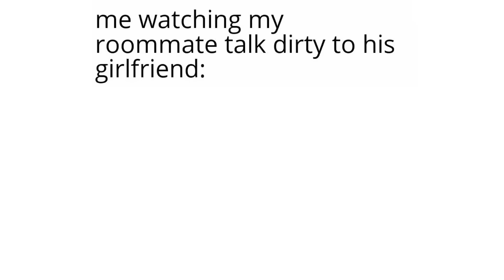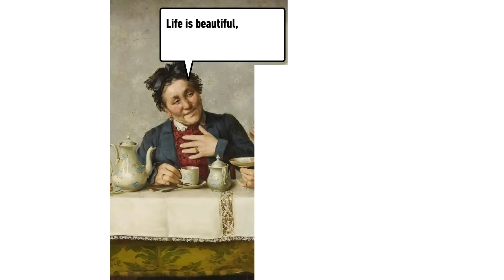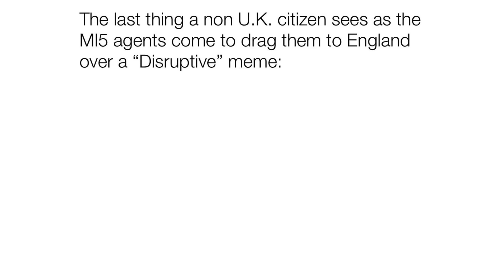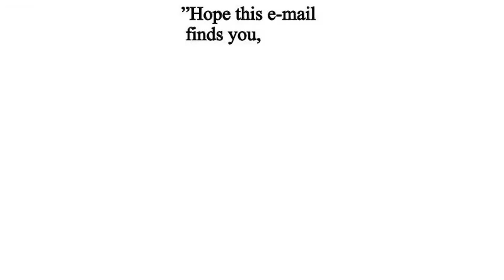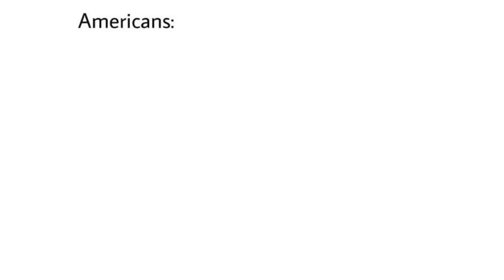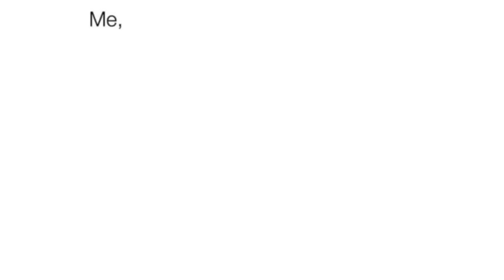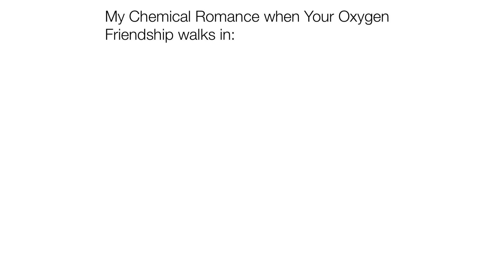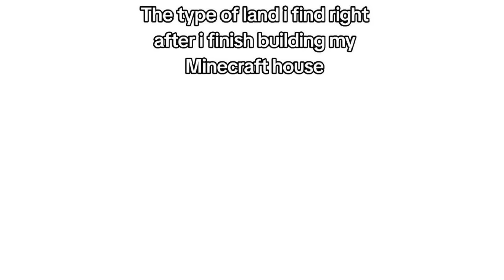Daily Juicy Memes 1892